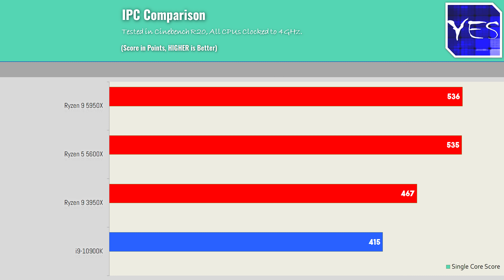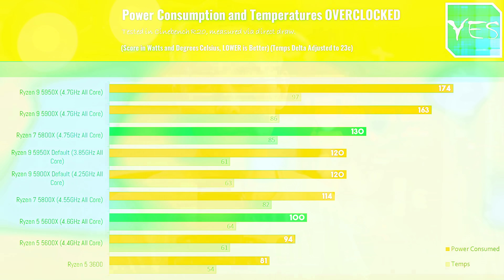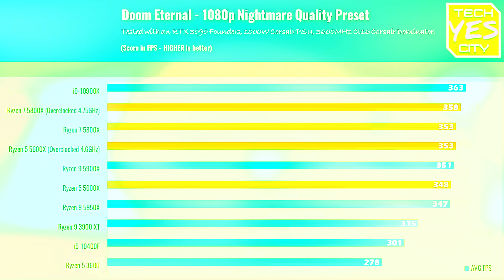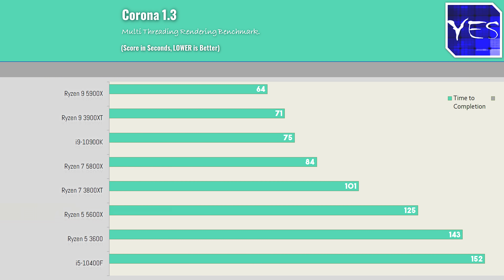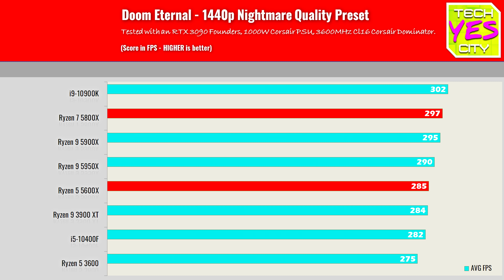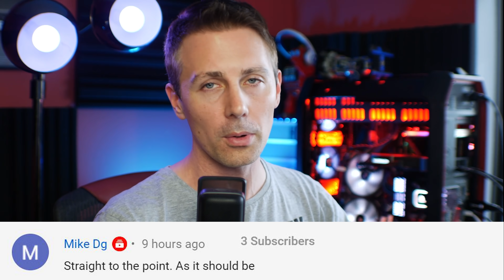Ryzen 5 5600X Vs. Ryzen 5 3600... Stuck between a Rock and a Hard Place?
No B450 update until January 2021, Ryzen 5 3600 being better value and from what I am seeing here, inferior silicon quality (compared to the Ryzen 7 5800X) means that the $299 Ryzen 5 5600X is in a weird spot... Sure it performs well, but there are a few factors (at least for now) that make it the least desirable Zen 3 chip for me personally.

Timetable
0:00 Why I don't see the point in buying a Ryzen 5 5600X (Gaming Benchmarks)
3:15 Productivity and Raw value for money.
6:16 The Patience Play, wait for the Ryzen 5 5600.
8:38 Question of the Day.